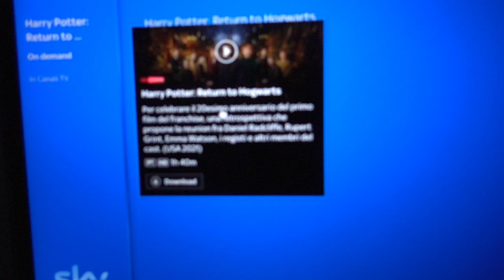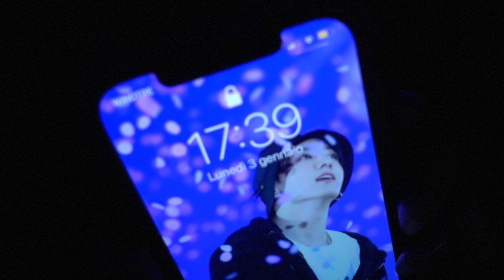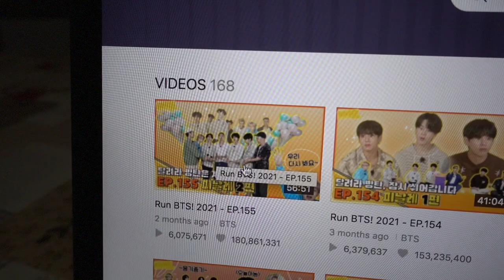LA REUNION DI HARRY POTTER MI HA SCIOCCATA! | Vlog 3.1.22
♥ ♥ ♥ ♥ ♥ ♥ ♥ ♥ ♥ ♥ ♥ ♥ ♥ ♥ ♥ ♥ INFOBOX♥ ♥ ♥ ♥ ♥ ♥ ♥ ♥ ♥ ♥ ♥ ♥ ♥ ♥ ♥ ♥

valido per sempre del valore del 25% su tutto il sito!!

Inzia bene l'anno provando i prodotti freshly, ed il nuovo siero alla VITAMINA C super in tendenza per questo 2022!

freshlycosmetics AD

PROFILO BTS IG: @bts_news_24

❤ VINTED ▹ @ila0203

♡ INFORMAZIONI UTILI
❤ Con cosa registro : Canon Eos 70D (obiettivo 18-55)
❤ Camera Vlog: Sony dsc rx100 M4
❤ Con cosa edito : Final Cut Pro X
❤ Anteprime video: PicMonkey / Pizap